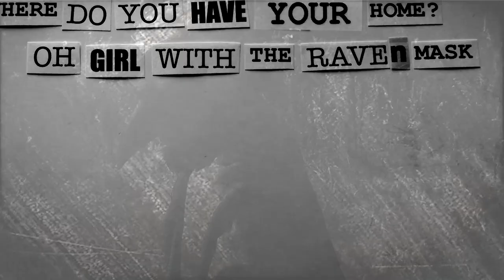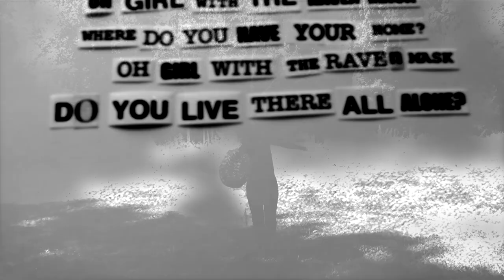AVATARIUM - The Girl With The Raven Mask #1 (OFFICIAL TRACK BY TRACK)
Jennie, Marcus and Carl talk about the songs on their album 'THE GIRL WITH THE RAVEN MASK'. Coming October 23!

AVATARIUM's self-titled album is OUT NOW! via Nuclear Blast Records.